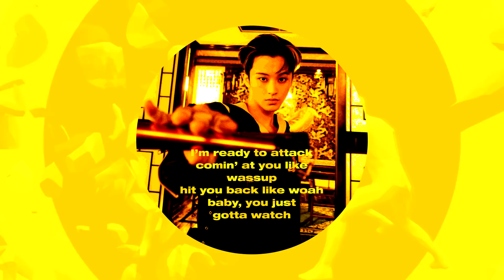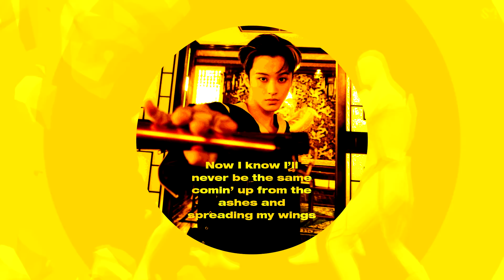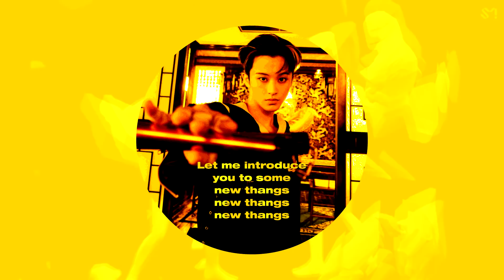[ENGLISH COVER] NCT 127 - 영웅 (英雄; Kick It)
NCT 127 (엔시티 127) - 영웅 (英雄; Kick It)
English cover by arcee

(reupload)

surprise!!! hehe
didn't expect that i would be covering this  song but i had a sudden burst of
inspiration and started working on it a few days ago and then i rushed to get
this out in time for nct 127's comeback!! 💚٩(｡•́‿•̀｡)۶💚

new tengs!! new tengs!!! new tengs!

(all vocals are mine!)

original song:
영웅 (英雄; Kick It)
NCT 127 (엔시티 127)
NCT #127: Neo Zone

~arcee